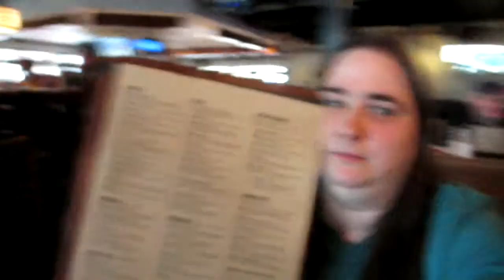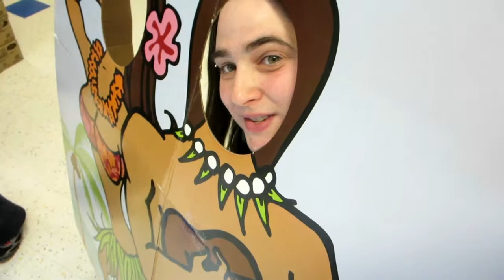978 - Vlog 5/15/2015 - Shenanigans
5/15/2015 - Shenanigans